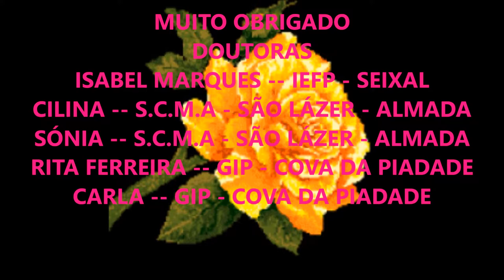ROSAS AMARELAS 2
JOSÉ FERNANDO JUSTO DO NASCIMENTO